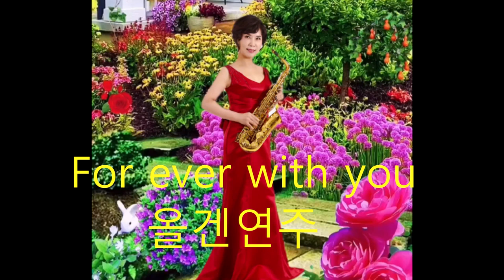For ever with you올겐연주